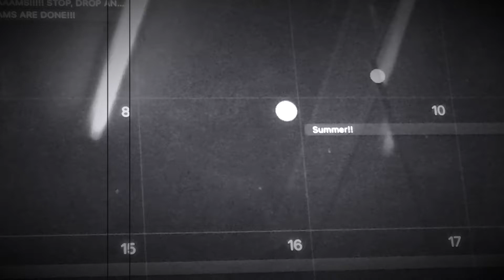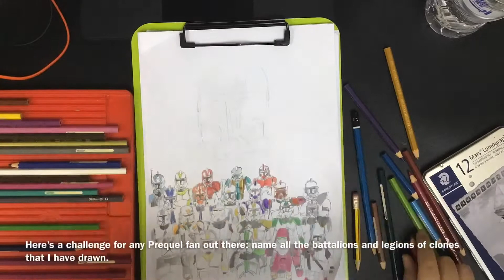I drew 38 clone troopers from Star Wars for my 1 year anniversary!! | Tech Arts | Episode 30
Hey guys! We have come a long way from June 15th 2020. I would like to thank everyone who supported me through the year and I hope that the channel goes on for the next couple of years or so. I am extremely sorry for the delay in my upload schedule, thanks to my ninth grade 😑. I don’t usually leave my videos section this dry. Anyways, I am also planning to start a Shorts section too, but take it with a little bit of salt.

Anyways, stay home and stay safe, until then, this is your Tech Arts. ✌🏻